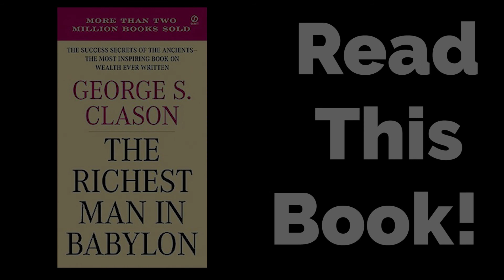3 Mindset Hacks To Use In Real Estate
Real Estate Investing can be tough, which is why you need to prepare your mind for what might happen. Learn 3 of our mindset hacks today!

Learn how to get 18-36% returns on your investment and buy property for as little as $500 with Tax Liens & Deeds. Get our free Tax Lien & Deed Mini Course or book a call with us and we will build you a free customized Tax Lien & Deed investing plan to save you years of trial and error.